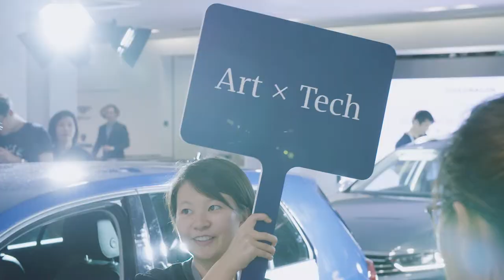About Us | Volkswagen Group Culture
Accessible, educational, global – the three pillars of Volkswagen Group Culture. Learn more about us from Benita von Maltzahn, Director of Cultural Engagement, Volkswagen Communications,

Supported by Volkswagen Group China.